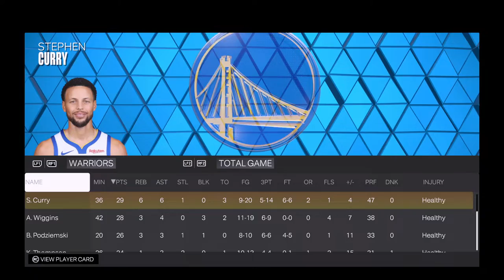NBA LIVE! Golden State Warriors vs Portland Trail Blazers | April 12, 2024 | Warriors vs Blazers 2K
Recommended for you NEW

Recommended